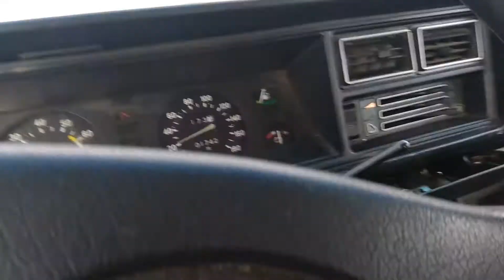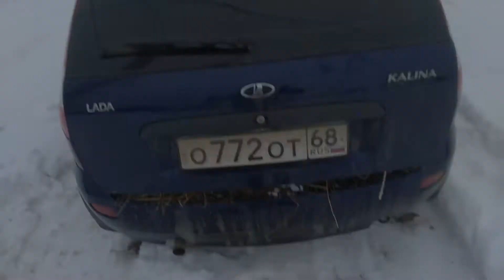ВЫХОДНЫЕ БУДНИ.ПОКУПКА СЕНА,РЕМОНТ АВТО.КОЗЫ КАК ИДЕЯ))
Всего понемногу,кончилось сено,едем за козами))Ремонт авто(начало)Решил не снимать))